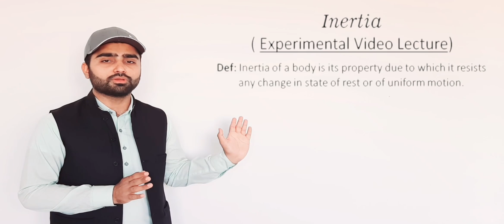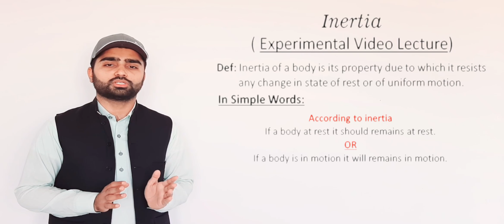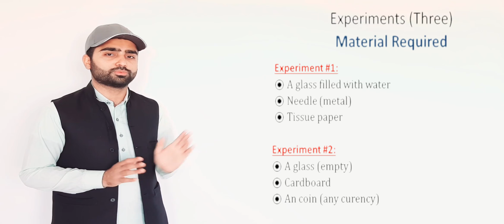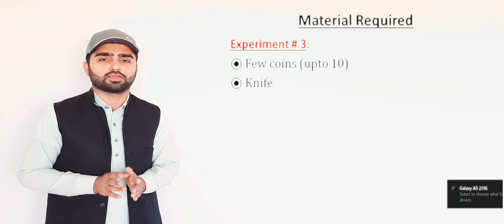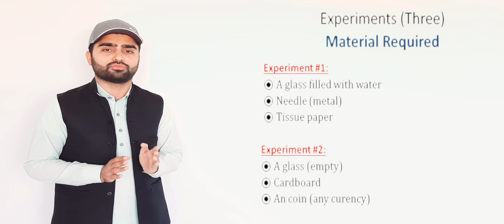Experiment of inertia (live experiment) || chapter 3 || dependence of inertia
pictorial understandings
inertia with examples